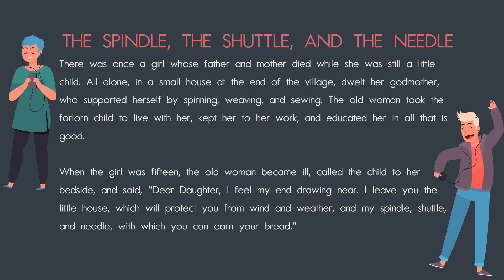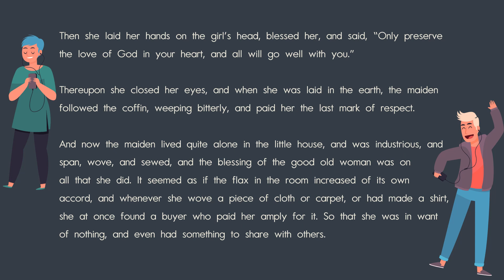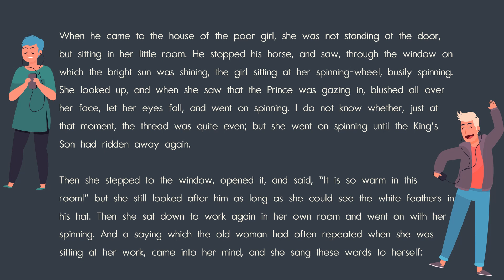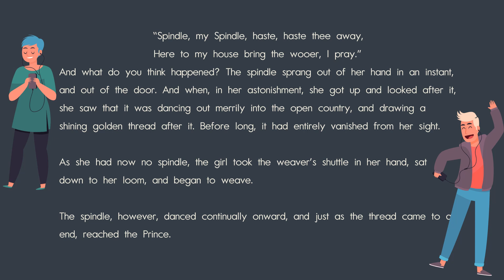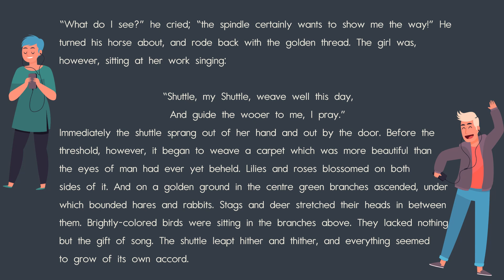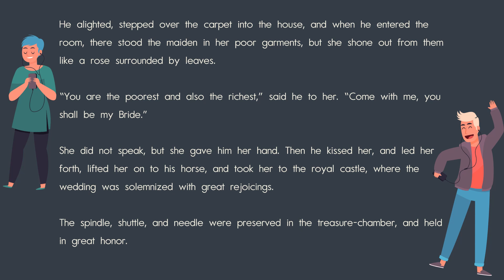İngilizce dinleme egzersizleri - Yavaş ve normal hızda dinleme ve okuma (Amerikan Aksanı)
İngilizce listening egzersizleri - Yavaş ve normal hızda dinleme ve okuma (American English)

İngilizce öğrenmek mi istiyorsunuz? İngilizce öğrenmenin en iyi yolu, onu sık sık dinlemek ve mümkün olduğunca sık konuşma alıştırması yapmaktır.
İngilizce Dinleme Becerilerinizi Geliştirin ve İngilizce Anadilde Konuşanları Anlayın

Ana dili İngilizce olanları dinleyin ve dinleme seviyenizi gerçekten geliştirin!

Hikaye toplamda iki kez oynatılıyor. İlk olarak, anlaşılması kolay, yavaş bir hızda, daha sonra kayıt doğal bir konuşma hızında oynatılıyor ayrıca hikaye metni ekranda görüntülenir.

Uyurken İngilizcenizi Geliştirin | Gerçek Dinleme Alıştırması | Günlük İngilizce Dinleme.
Uyurken İngilizce Dinlemeyi Öğrenin | Yeni başlayanlar için Altyazılı Kısa İngilizce Dinleme.

Toefl ve Ielts listening egzersizleri